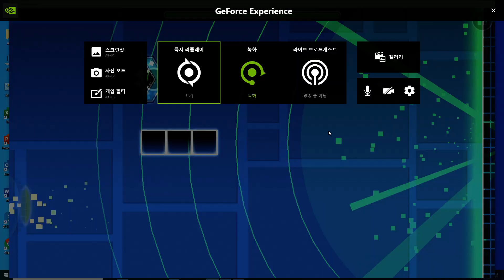My part in Video Game Cartridges